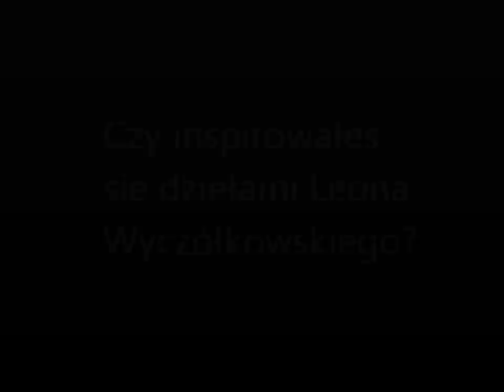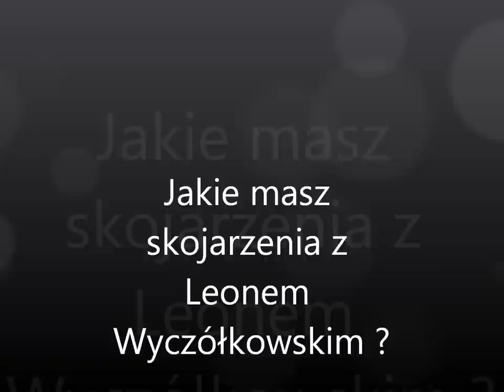LeonArt - Leon Wyczółkowski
Komentarze na temat Leona Wyczółkowskiego